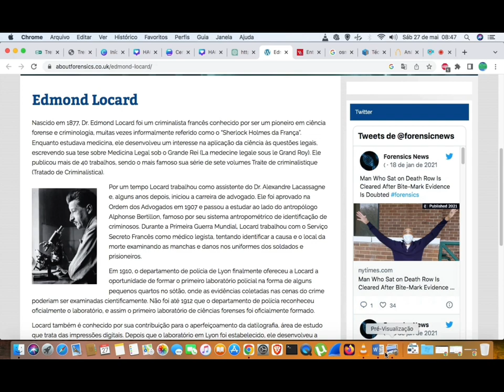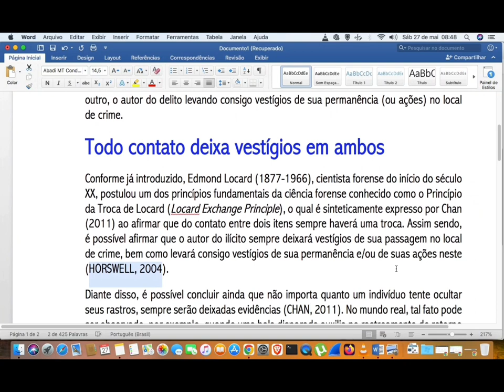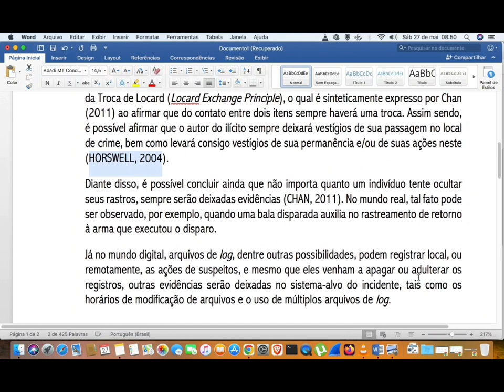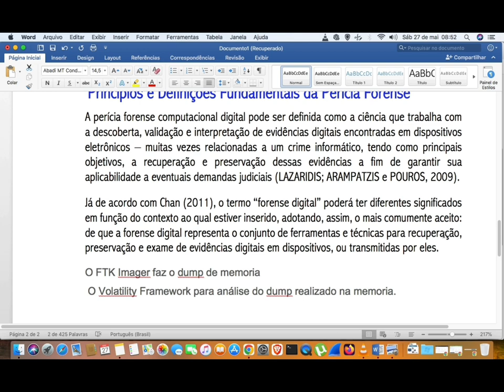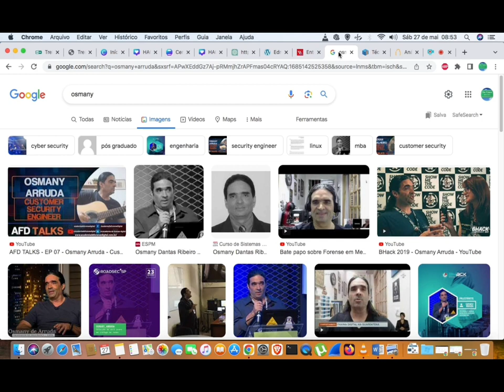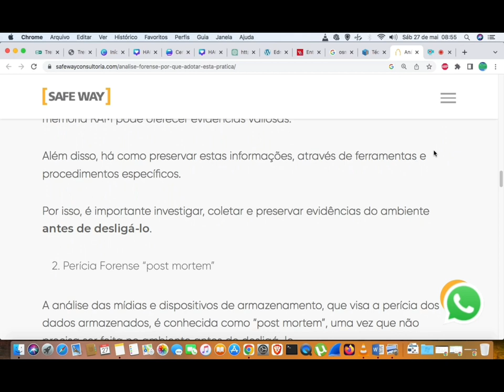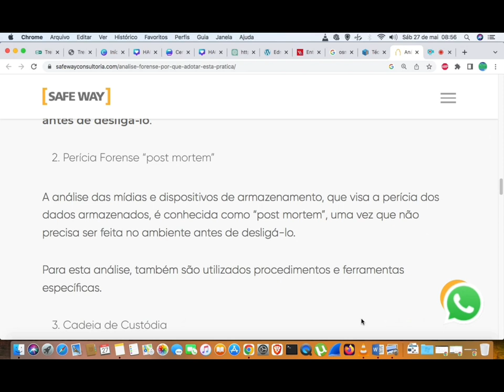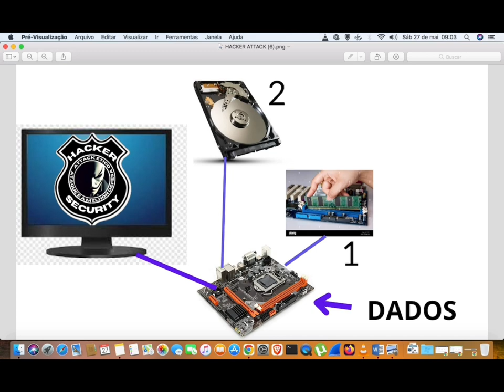PRINCIPIO DA TROCA DE LOCARD. COMO A PERICIA DESCOBRE VESTÍGIOS DE CRIMES FISICOS E DIGITAIS.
Pesquisa Forense Digital. Entendendo como criminosos digitais deixam suas pegadas no ambiente digital. Base de pensamento e metodologia cientifica para desvendar Crimes. Antes de liberar o video RASTREIO DE IMEI, MAC ADDRES vou explicar neste video, como Peritos Digitais rastreiam em memórias voláteis, dados sensíveis que podem revelar dispositivos e pessoas ligadas a crimes digitais.

 O Principio da Troca de Locard. Todo contato deixa vestígios.

INICIO
0:00 - Intro
00:47 - Edmond Locard. Conceito da metodologia cientifica Troca de Locard.
02:05 - Horswell(2004) e Chan(2011) fazem observações sobre Principio da Troca de Locard.
04:16 - Princípios e Definições Fundamentais da Pericia Forense
05:18 - Dump de memoria e o rastreio da pegada digital
05:30 - FTK Imager e Volatility, aplicativos de Dump de memoria em binario
05:59 - O que é um Dump de Memoria
07:58 - Pericia em Sistemas In Vivo e Post Mortem
10:12 - Explicação em print do funcionamento da entrada de dados em um computador
11:54 - Se o atacante desligar a energia compromete a coleta de dados?
12:14 - Será que navego na net em modo anônimo e não é gravado?
14:50 - Aqui você ja entende sobre a pegada digital e ja pode assistir o proximo video sobre Rastrear IMEI de celular e Mac Address. Lembre-se do Principio de Locard.
15:53 - Informativo videos LISTA NEGRA DO YO. Disponíveis no Rumble e Odysee.
16:01 - Spoiler do Curso de Defesa Pessoal Digital (HACKER ATACK ÉTICO).

Curso com aulas de Ética, Lei Carolina Dieckmann, Lei LGPD.
Vamos entender o Principio do Menor Privilegio em Dispositvos moveis e muito mais.
O ataque é a melhor defesa para proteger sistemas.

BLACKLIST YO
Rumble

Edmond Locard.